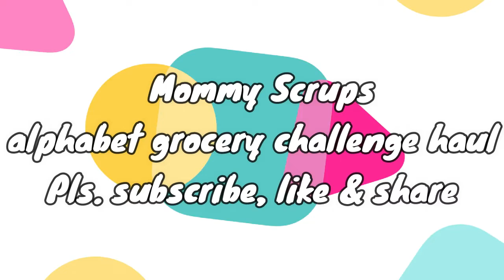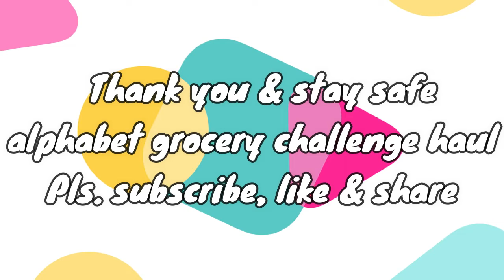V# ALPHABET GROCERY CHALLENGE HAUL @ Mommy Scrups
Hauling the alphabet grocery challenge.
Watch at my Facebook Page @ Mommy Scrups and at my
Glad to see you on my next vlog and enjoy watching.